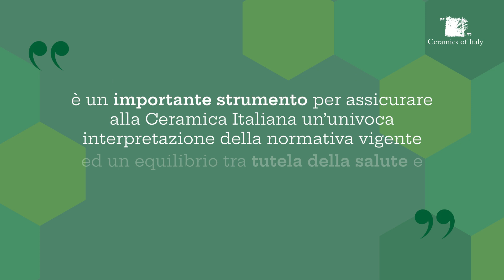Tutela dei lavoratori. Nessuno è come la Ceramica Italiana.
Fin dagli anni 2000 la Ceramica Italiana ha adottato misure tecnico/organizzative per tutelare i lavoratori dal rischio di esposizione ad agenti chimici.